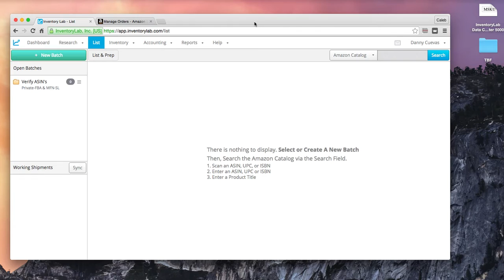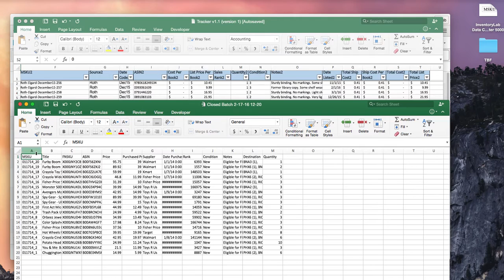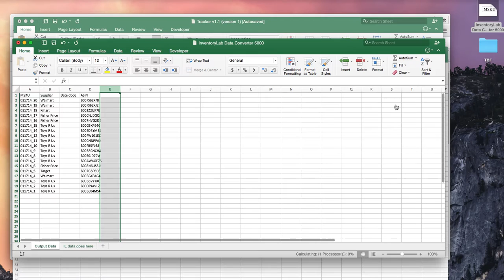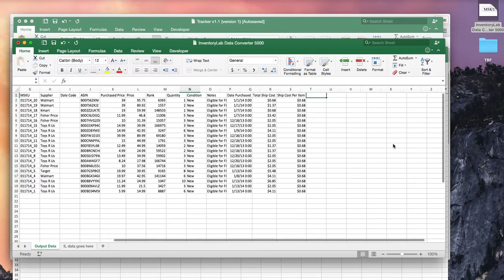InventoryLab conversion to Tracking Spreadsheet from thebookflipper com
This video outlines how to get your listing data into the proper format for the Tracking Spreadsheet from The Book Flipper.

If you are currently using InventoryLab, you can download the InventoryLab Data Converter 5000 Excel file Then simply watch this video to learn how to export your data properly from InventoryLab, and this new spreadsheet will convert your data over to the proper format in a single click!  Now you can save that $49/month and use it to grow another part of your business, knowing that all your data is being tracked in a powerful spreadsheet.  Remember: if you can measure it, you can manage it!